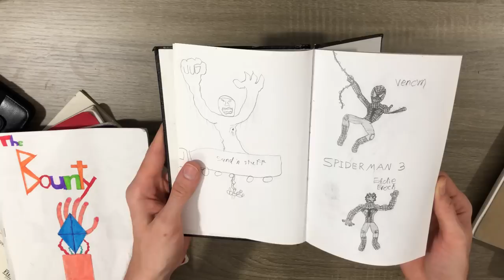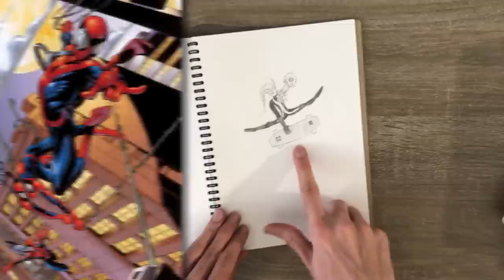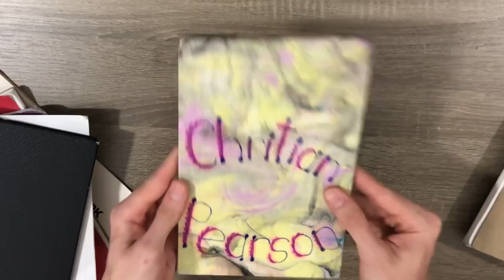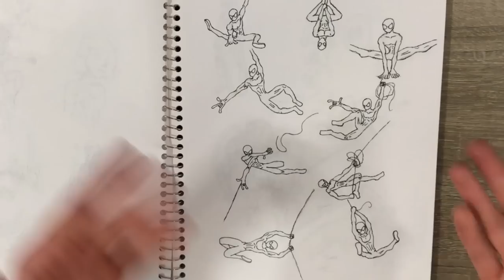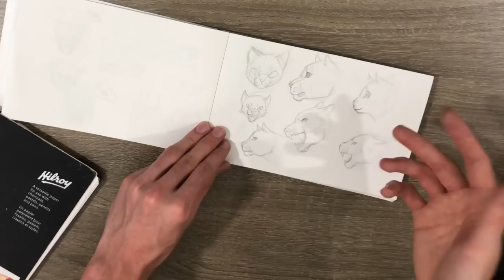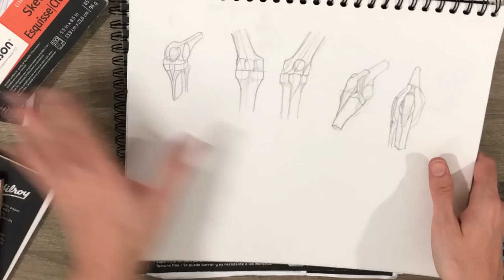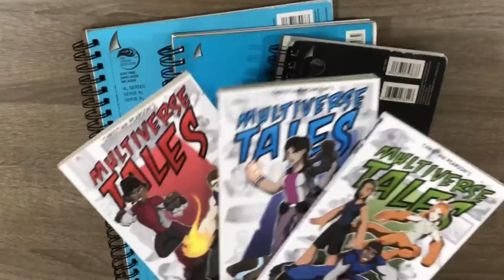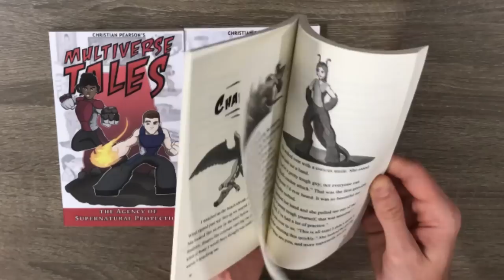20 YEAR SKETCHBOOK TOUR | Childhood - Art School - Animation Career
I've been drawing for a long time. And as a result, I've gone through a lot of sketchbooks in the last 20 years. A couple weeks ago, I was helping my parents clean out their storage room and I found all my old sketchbooks that I filled through my childhood to art and animation school and as I was writing my book series and starting my career in animation.

Touring through all these sketchbooks, you can see my artistic evolution and see the progress I made during different stages of my art career.

Through my whole art journey you can see that I've always loved drawing superheroes and monsters. You can also see the most important time period for my drawing evolution. Just as I was fighting my way into animation school courses, I took a bunch of online classes for anatomy by Neil Fontaine over on Udemy. Here is a link to his courses:

I did eventually get into animation classes at Concordia University where I really started to hone my drawing skills!

I hope you enjoy this sketchbook tour! Sorry that the quality dips near the end, there was a camera issue that I couldn't fix in editing.

Check out some of my other Drawing and Animation videos!